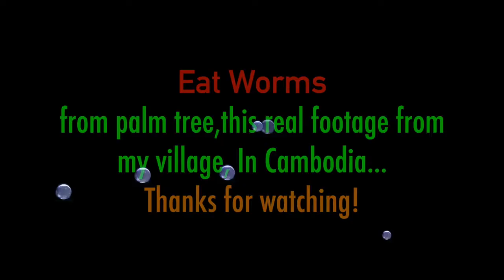Awesome Catches!! Worms(Inspirational) in Palm Tree - How To get coconuts Worm By Technical-Cambodia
Hi Ladies and gentle men! this is my new update video hope you like to watch ,it's about the real life in Cambodia, Village food factory - how to fry palm tree .

Hello all Cambo Trap Fan, Today i want show you how to find and catch coconut worms easily by using simple technical in Cambodia. We can find it inside palm .

Cutting coconut tree for finding the worms that eating this coconut tree that can make our coconut tree pass away.

Eating Strange Foods or Eating Live Larvae Coconut tree Worm At malai district, Banteaymeanchey Province. Get ready for COCONUT TREE WORM! Breaking .